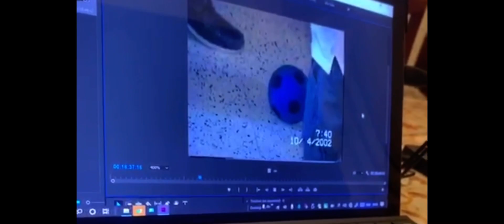Malick Diallo 🇨🇮 Histoire de foot ⚽️